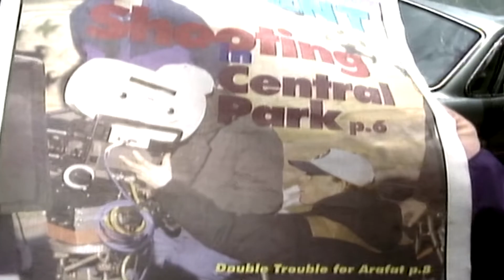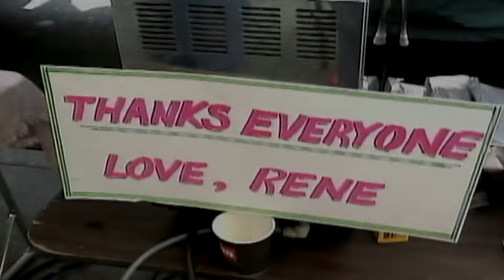Ransom : What would You Do? (Mel Gibson, Rene Russo, Gary Sinise, Liev Schreiber, LiLi Taylor)